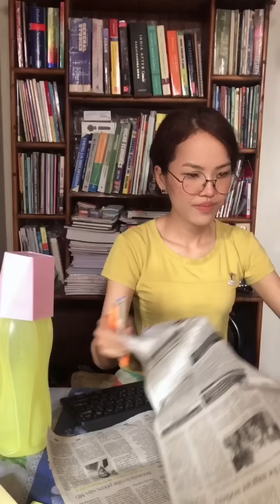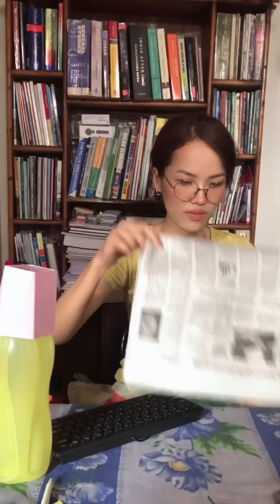A day in the life of an IAS aspirant 😊